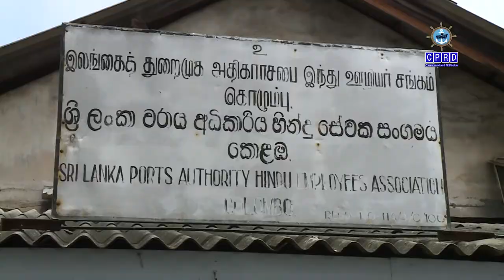Sri Lanka Ports Authority 39th Anniversary